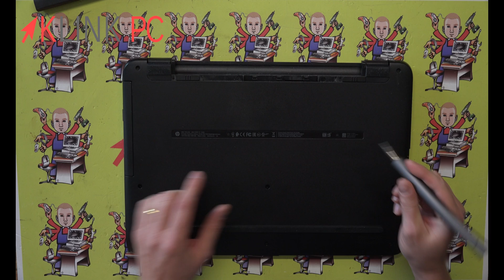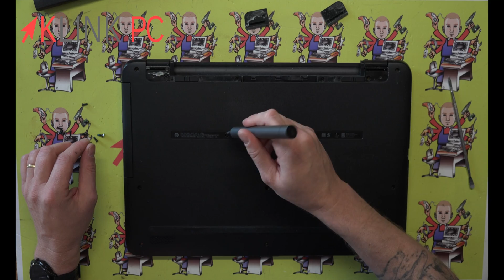Comment démonter un PC portable HP 17-X106NF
Chronologie de la vidéo :
0:00 Générique
0:10 Introduction
0:17 Retrait de la batterie
0:34 Retrait des vis sous l'étiquette de garantie
1:00 Retrait des vis de la partie arrière
1:33 Retrait du lecteur CD
1:53 Séparation des parties
2:58 Présentation des composants
3:12 Retrait du disque dur
3:21 Retrait des barrettes mémoires (facultatif)
3:34 Pile du BIOS et enceintes
3:42 Retrait de la carte wifi
4:10 Déconnexion du pavé tactile
4:44 Déconnexion du connecteur d'alimentation
4:53 Déconnexion du ventilateur/radiateur
5:15 Déconnexion du clavier et du lecteur
5:27 Retrait des vis de la carte mère
6:00 Point sur le changement du clavier
6:16 Conclusion

Vous verrez tout le processus commenté étape par étape afin de vous guider au mieux dans le démontage, le dépannage et la réparation de votre ordinateur portable HP 17-X106NF.